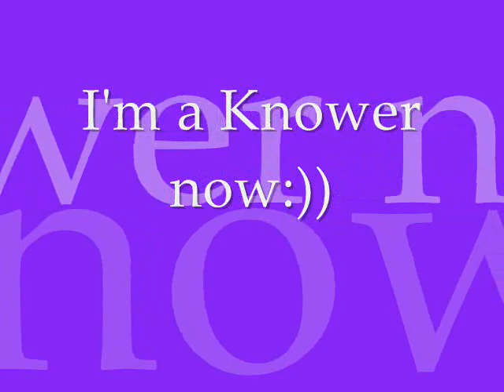Teddy Riley Movement "Knowers"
'beLIEver'? yeah right!